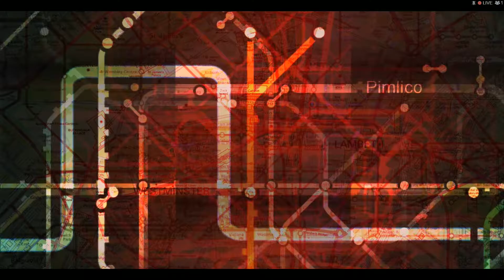Cynthric Plays Zombi Part 3: Fighting Off The Horde!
In this episode I fight off an invasion of zombies trying to break into my safe house. I then start to make my way toward Buckingham Palace because reasons o.o